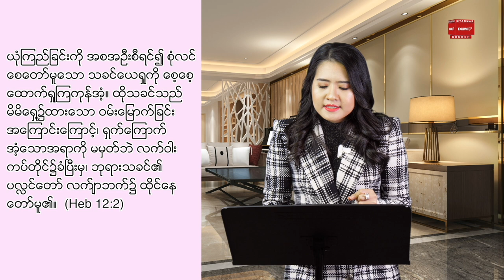စွဲလမ်းခြင်းမှလွတ်မြောက်ခြင်း | Pastor Sarah Aye